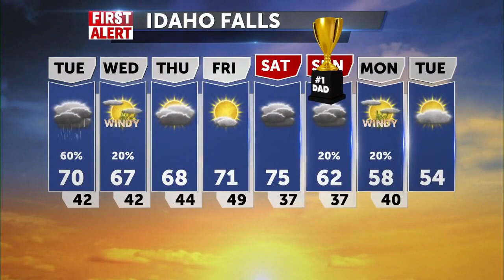3 things to know this morning - June 13, 2023